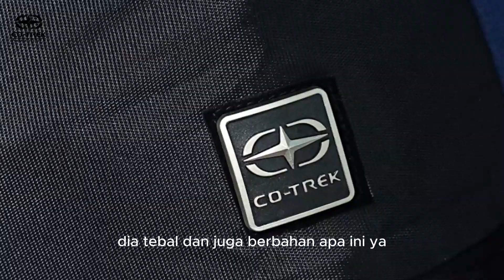Rekomendasi Tas buat NGAMPUSS || FT Devan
Info Product and Offline Reseller Store :
klik linktree di Bio